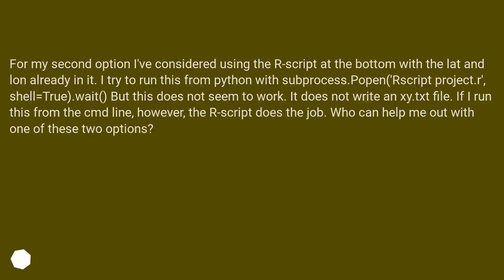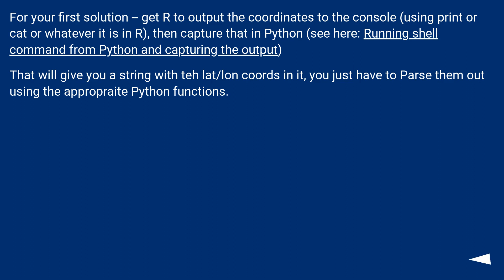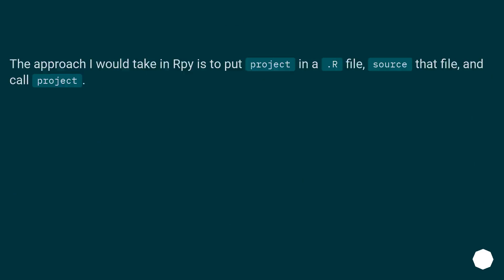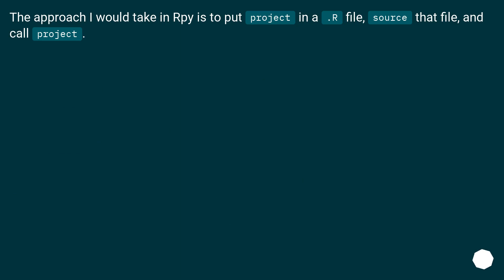Run R script from Python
Track title: CC F Haydns String Quartet No 53 in D

Chapters
00:00 Question
01:31 Accepted answer (Score 0)
01:59 Answer 2 (Score 1)
03:07 Thank you